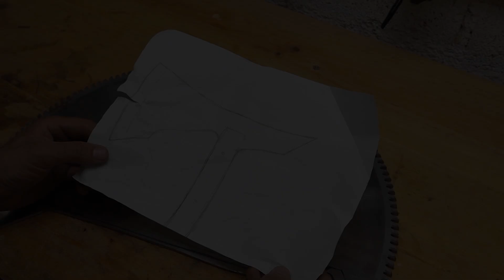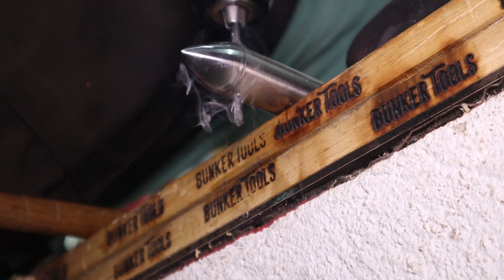Full Metal Tomahawk from Old Saw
Tomahawk intended for entertainment. I have not wanted to polish the details since it is to have fun on the targets and it will suffer a lot of bumps and scratches ..

Any questions I answer the comments.